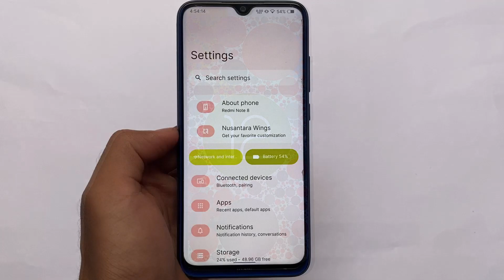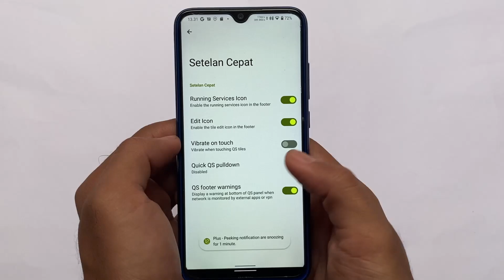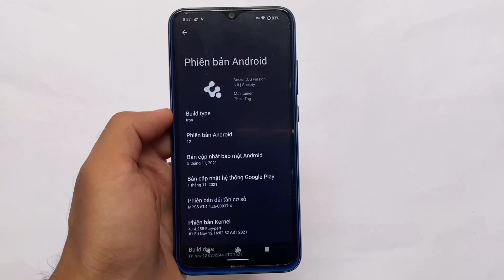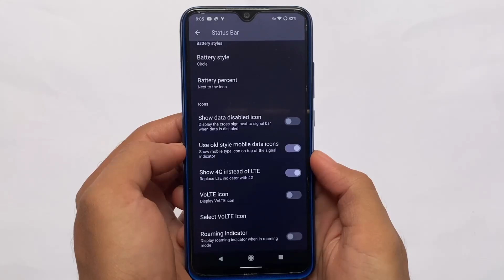Android 12 - Try out these Custom ROMs based on Android 12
Hey guys, What's Up? Everything good I Hope. In this Video, I'm gonna show you " Android 12 - Try out these Custom ROMs based on Android 12 " . Make Sure to watch this video till the end to understand everything.

Credits - Their Dev's